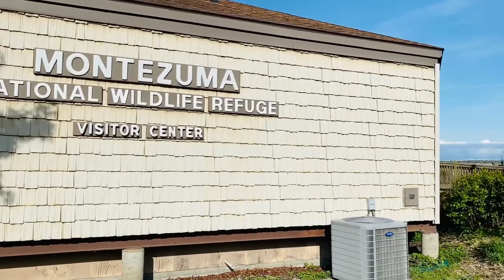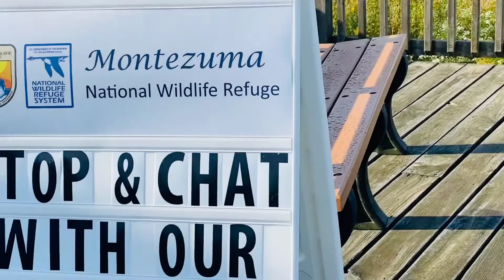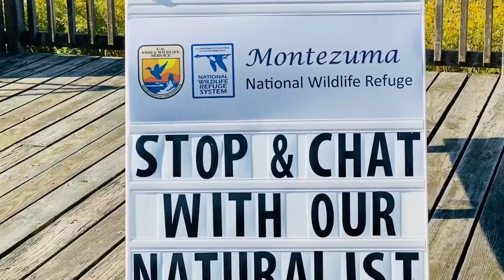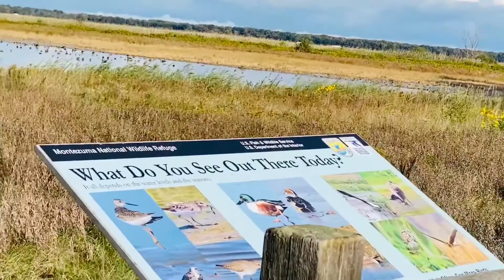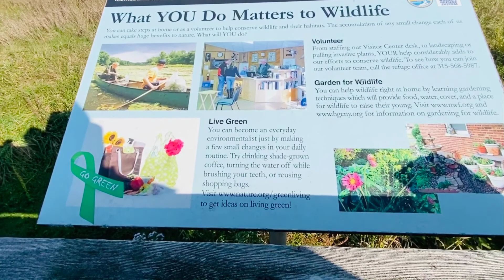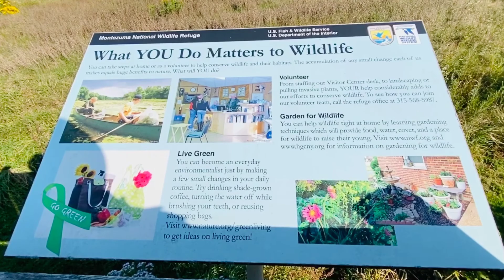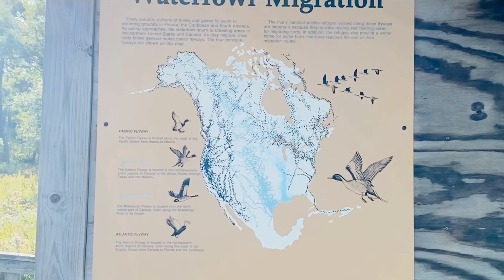চলেন ঘুরে আসি আমেরিকার মন্টিজুমা ন্যাশনাল পার্ক থেকেMontezumanationalpark national park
the most popular park in America. the park name is Montezuma nationalpark(আমেরিকা মাল্টিজুমা ন্যাশনাল পার্ক)
This location is New York , Seneca falls, Montezuma
National wildlife refuge.